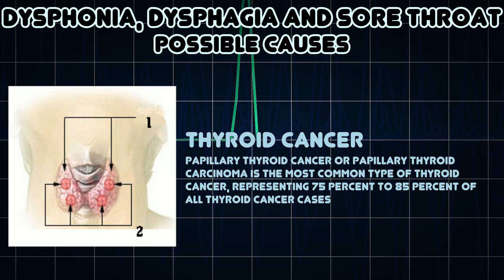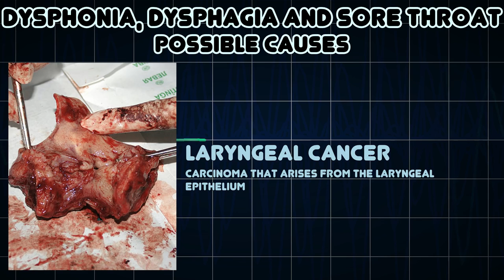Dysphonia, Dysphagia and Sore throat (Medical Symptom)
Possible causes of Dysphonia, Dysphagia and Sore throat (Medical Symptom)

Dysphonia is the medical term for disorders of the voice: an impairment in the ability to produce voice sounds using the vocal organs
A medical condition caused by infection or irritation of the throat